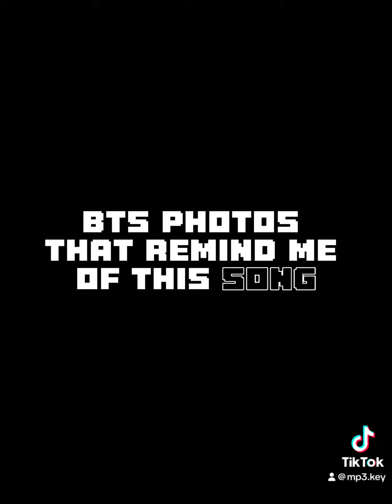pretty bts photos 🩷💜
inspired by @/ stryymins on tt, btw I literally can't find their account i'm sorry

xoxo, key 💕

editing 👩🏾‍💻:
capcut

spam🃏: keynesthetic